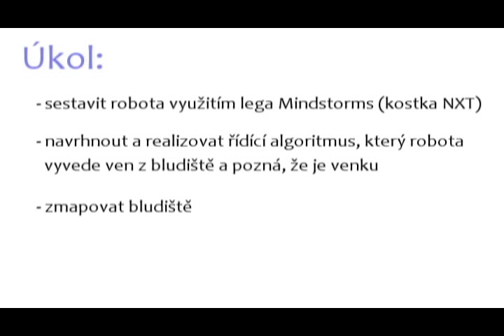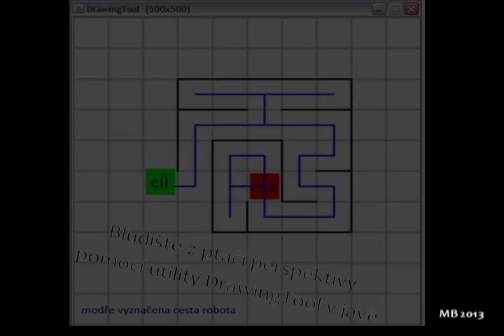Robot - Lego Mindstorms - cesta bludištěm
Semestrální práce z předmětu KKY/APK (Algoritmy a programování v kybernetice), 2. ročník bakalářského studia.

úkoly:
1) sestavit robota s využitím Lego Mindstorms
2) navrhnout a realizovat řídicí algoritmus, který robota vyvede ven z bludiště a pozná, že je venku
3) zmapovat bludiště

Děkujeme Martinovi Bulínovi za video.